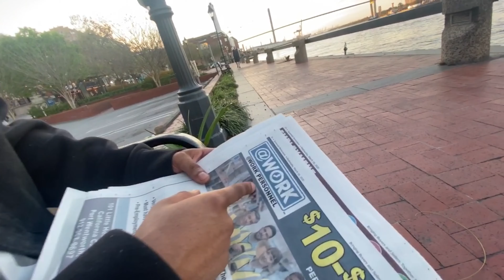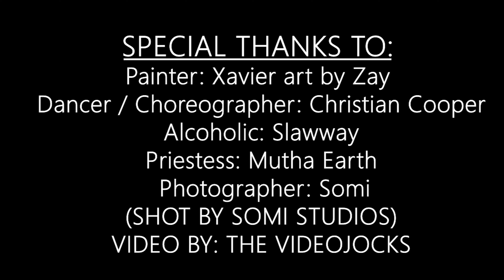SAGÉ - 3x's Bounce Back Official Music Video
Song: 3x's Bounce Back
Artist: Sage'
Directed by: L.A. The Artist
3x's Bounce Back NOW STREAMING!